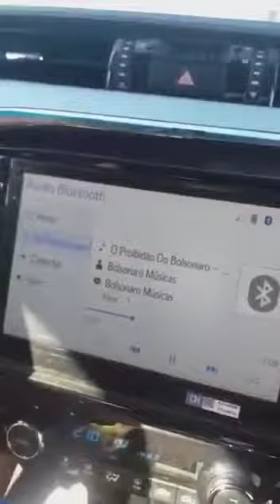BOLSONARISTA ATRAPALHA MANIFESTAÇÃO ACESSANDO O BLUETOOTH DO SISTEMA DE SOM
Eleitor bolsonarista invade o sistema de som da praça através do bluetooth e coloca "O Proibidão Do Bolsonaro - Mc Reaça" pra tocar na manifestação do PT!